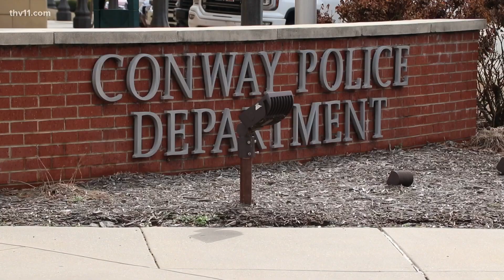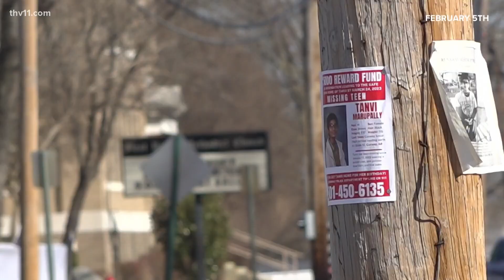Conway police give update on missing teen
The search for the missing teen last seen over two weeks ago continues— and now Conway police are sharing some new information.